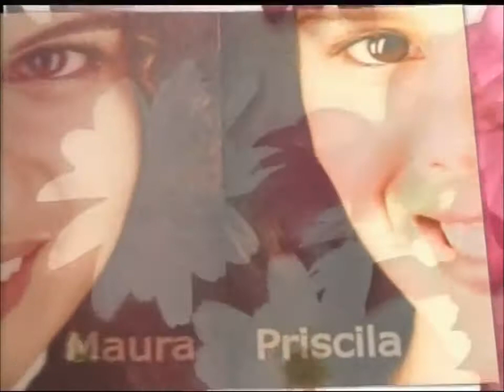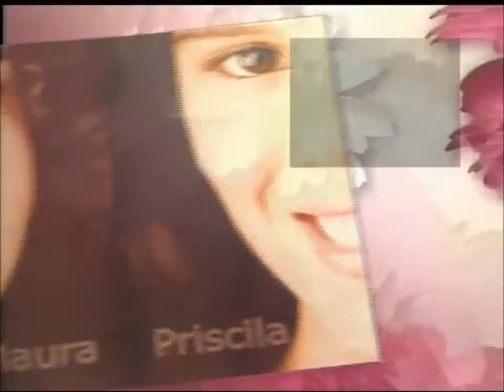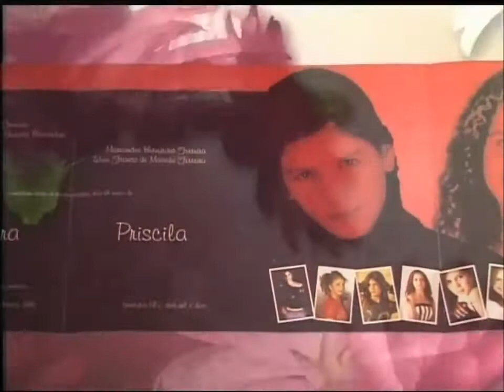PVS-TV NOVIDADES - VIDEO CLIPE - Maura e Priscila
PVS TV NOVIDADES - SÉRIE EVENTOS QUE MARCARAM ÉPOCA -VALE A PENA REVER  - CONVERTIDO /  HD 720p
IMAGENS e EDIÇÃO : José Roberto by PVS-TV PRODUÇÕES